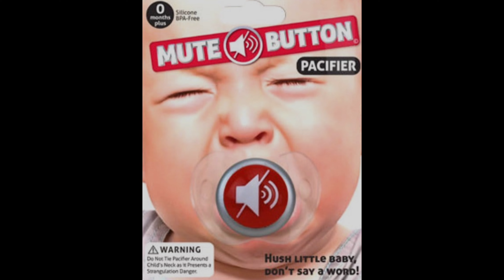Elijah BroMan has entered the fight